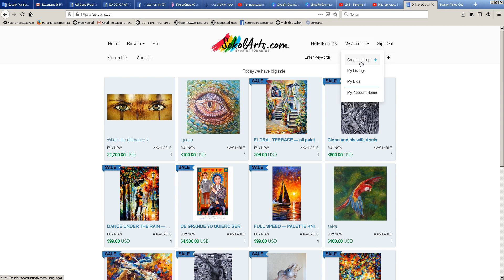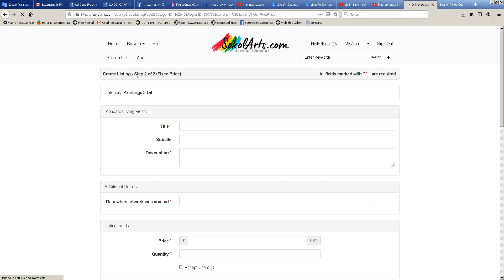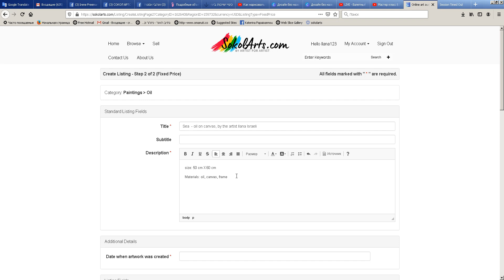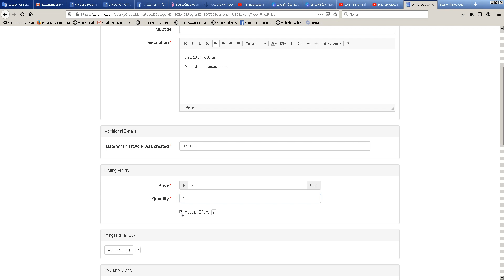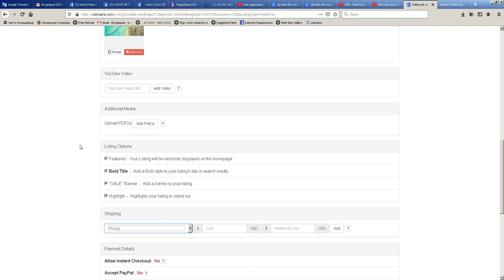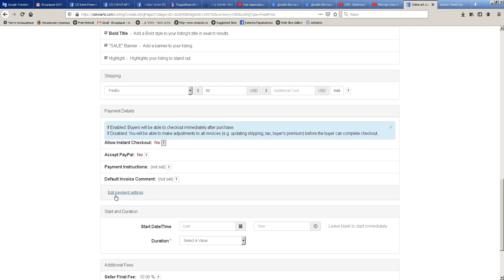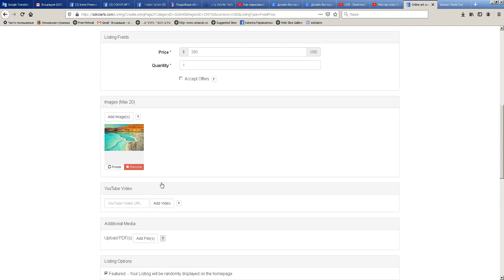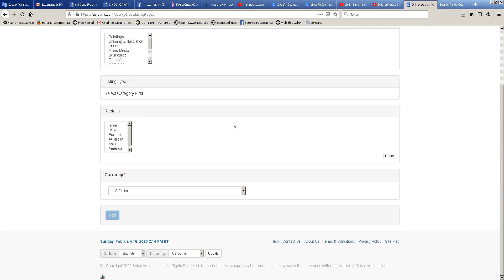Listing HEB - SokolArts.com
חברים יקרים
סרטון זה מסביר בפירוט כיצד לפרסם את היצירות שלכם באתר Sokolarts.com